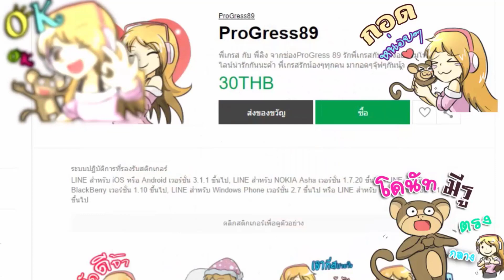👸พระมเหสีผู้โดนกล่าวหาว่าเป็นนางร้าย💥 EP 1 เปลี่ยนวิญญานมาช่วยพระมเหสี